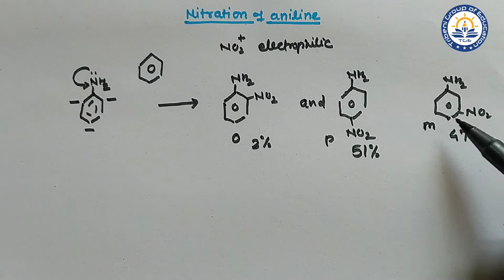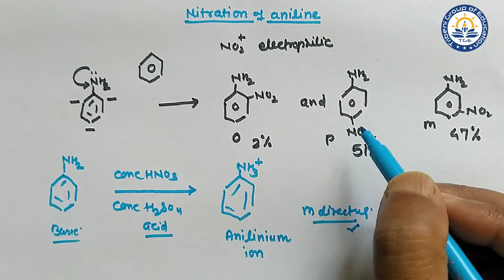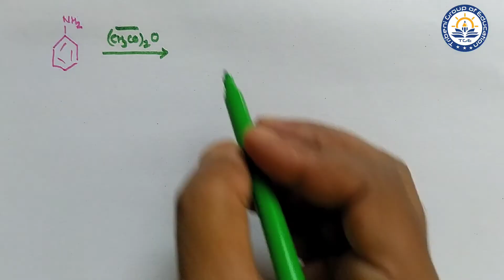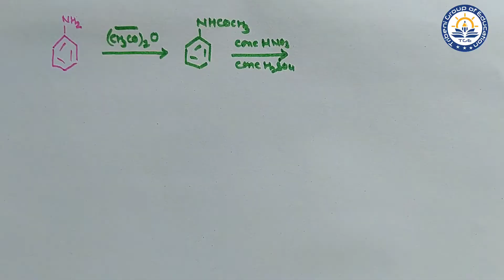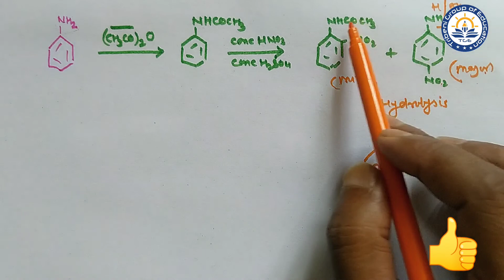Why acylation of aniline carried out before nitration? | Symmetry Education.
Why  aniline on nitration gives meta product along with ortho and para product.
How we can protect the aniline group.
How anilinium ion is formed.
Why acylation is carried out before nitration of aniline.
Nitration of aniline.
How acylation deactivate the aniline group. Class 12 chemistry .
Organic chemistry nitrogen containing compounds.